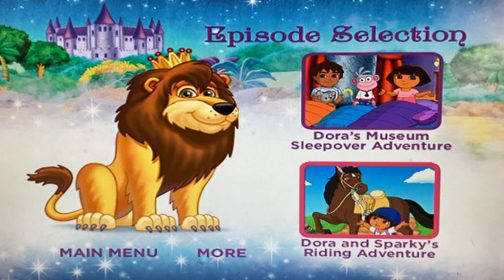NICKELODEON DORA THE EXPLORER’S Magical Sleepover DVD Menu Walkthrough 🇦🇺